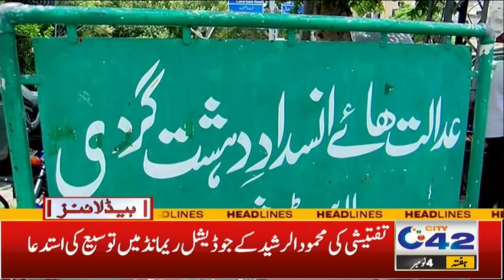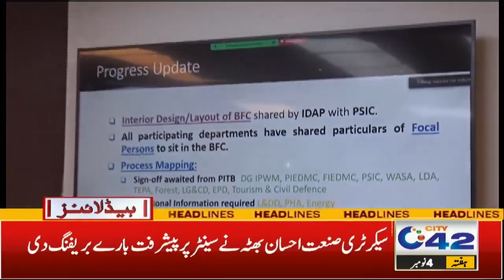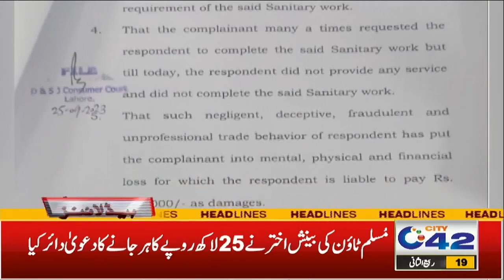Bad News For Illegal Afghan Refugees | 12 PM News Headlines | 4 Nov 2023 | City42